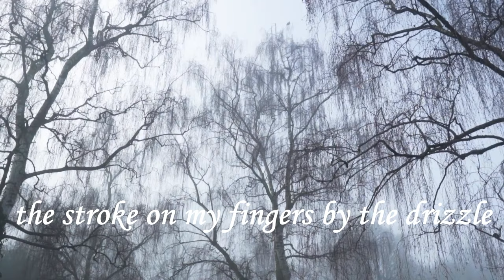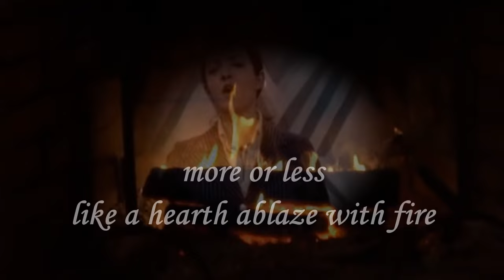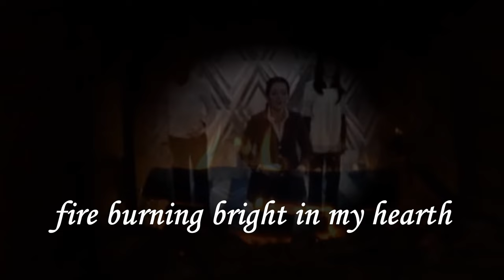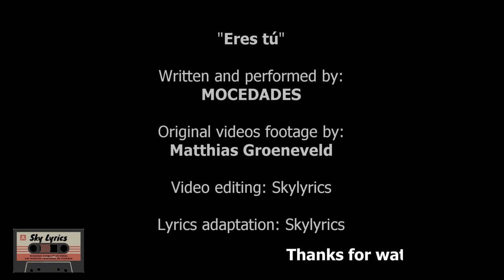Eres Tu Mocedades English lyrics - letra en inglés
English lyrics that match the music - now you can sing along to Eres Tu, world famous song by Spanish ensemble Mocedades. We are pleased to bring an adapted version of the lyrics of "Eres tú", so that English-speaking music lovers can at last understand the meaning of the original lyrics and sing along to this beautiful tune. It was one of Spain's most memorable contributions to the Eurovision song contest, and quickly became a well-loved song reminiscent of the country in the 1970s, when it was still under Franco's rule. This is most definitely a song a close to the heart of many Generation Xers who associate the song to their childhood, and to many music lovers from all over the world. I'd be delighted to read your comments. And to all the visitors, likers and subscribers of this modest channel, a big thank you from the bottom of my heart!!!

Credits:
Eres tú lyrics - Juan Carlos Calderon
Sung by "Mocedades"

Many, many thanks to the authors of the video footage
used in this video: Matthias Groeneveld and Ziki Media South Africa